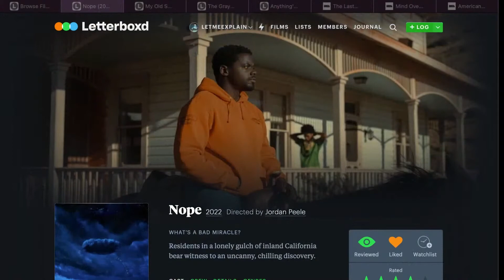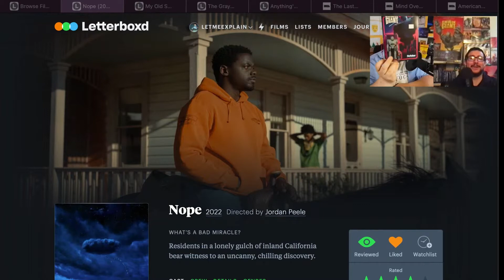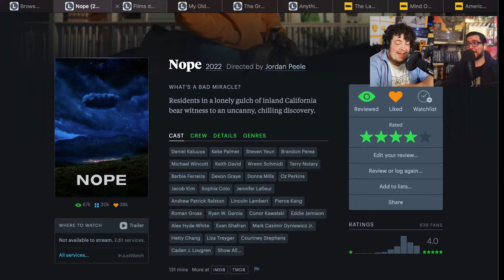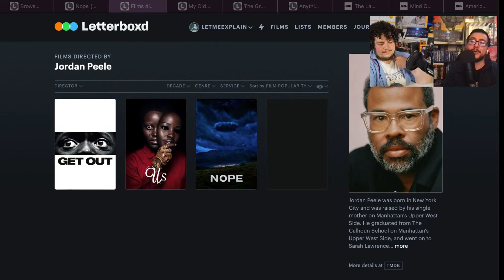Nope Feels Like Jordan Peele Talking to Himself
Intercut reviews the new Jordan Peele film, Nope, on the livestream.